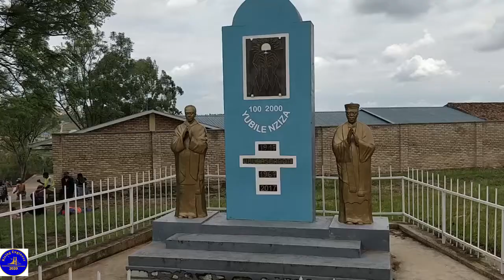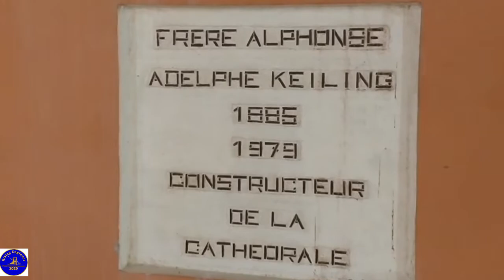Basilika ya -Kabgayi-Basilica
Kabgayi Basilica